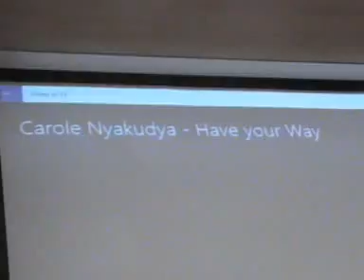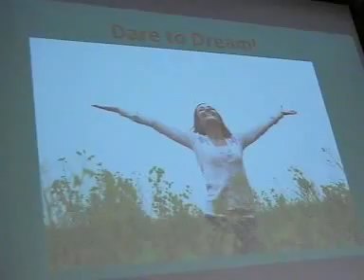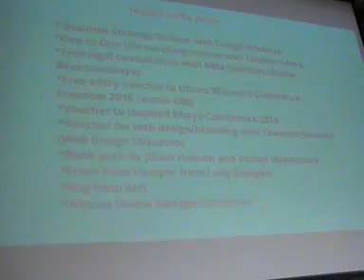CAROLE NYAKUDYA - INSPIRED KHAYA WOMEN'S CONFERENCE 7TH NOV 2015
Deirdre Sincerely - ©Videos-Live bible Talks - Deirdre evangelist - Mark 16:15 And he said unto them, Go ye into all the world, and preach the gospel to every creature.Spreading the Gospel All glory is to Elshaddai (the Almighty) God.

GUEST ARTIST CAROLE NYAKUDYA - Recorded Artist

FOUNDER OF INSPIRED KHAYA -
WOMEN'S CONFERENCE 7th NOV 2015

VENUE
THE GATEWAY CONFERENCE CENTRE
GATEHOUSE ROAD
AYLESBURY
BUCKS

May the grace of Elshaddai be Multiply unto you